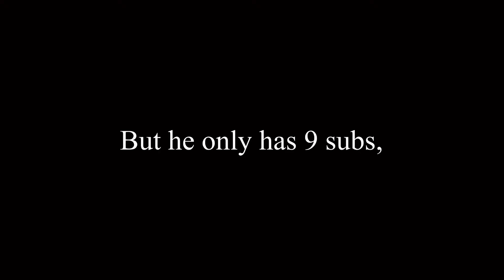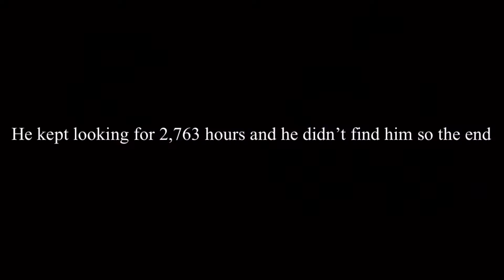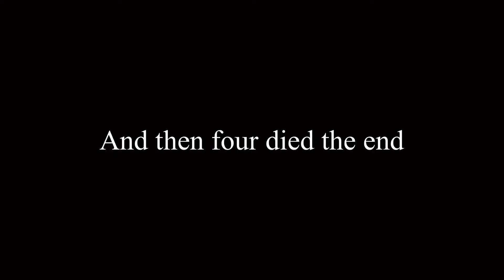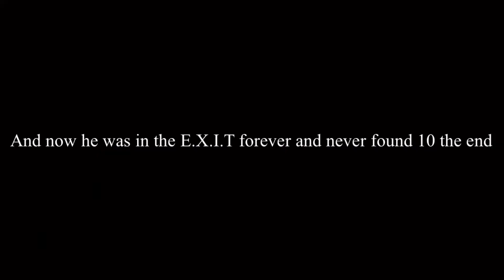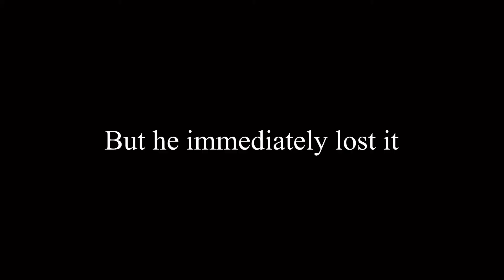Thanks for 1,000,000 subscribers but its edited (old ytp)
this was an old ytp i made last year in 2021 and yeah its not really good, this video was originally uploaded on ryans channel but it got no views so he put the video as private so i decided to reupload it here